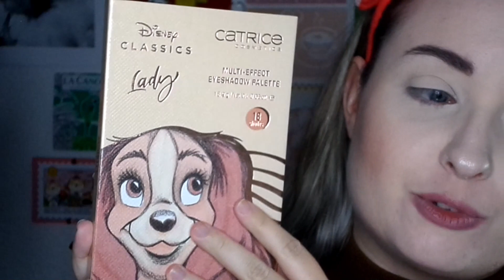♡ ESSENCE & CATRICE x DISNEY CLASSICS : LADY COLLECTION 🐶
𝐏𝐋𝐀𝐍 𝐃𝐄 𝐋𝐀 𝐕𝐈𝐃𝐄𝐎 :
00:00 INTRO
02:29 TEINT
11:59 YEUX
24:00 LÈVRES
25:03 OUTRO

   • Profitez d'une réduction entre -10% et 15% sur le site de STYLEVANA avec le code INF10EYT

𝐀𝐮𝐭𝐞𝐮𝐫 : Symphony
𝐓𝐢𝐭𝐫𝐞 : Precious